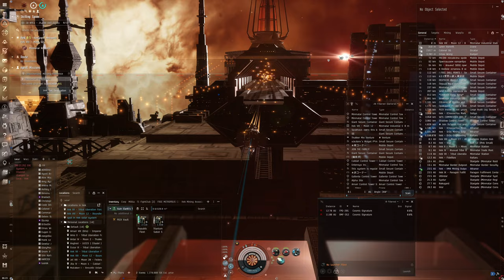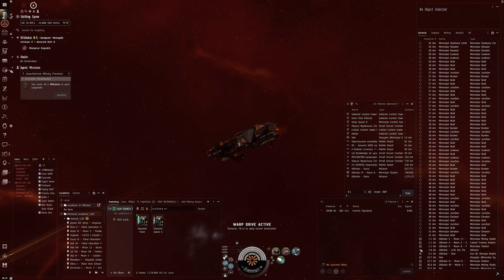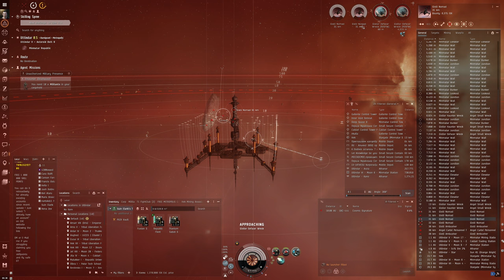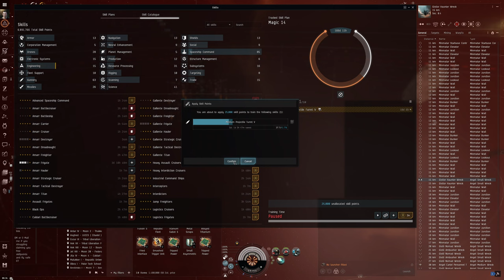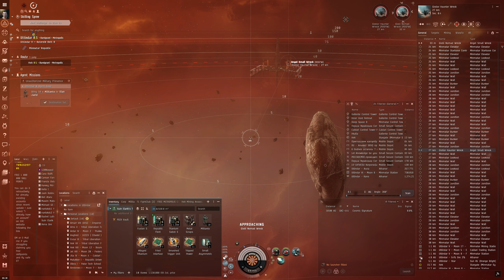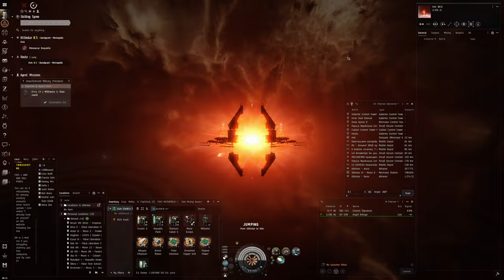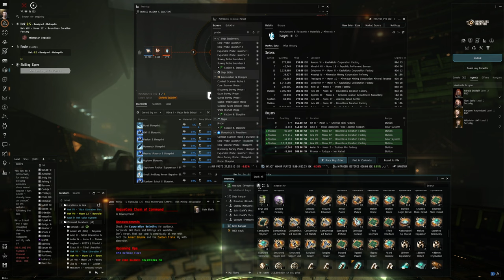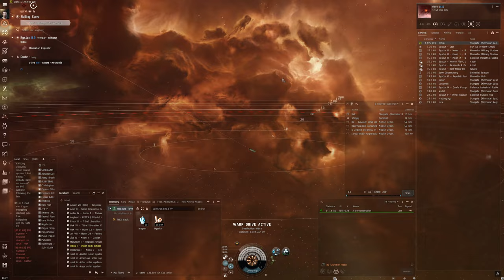Hello World: EVE Online Alpha Experience, Day 186